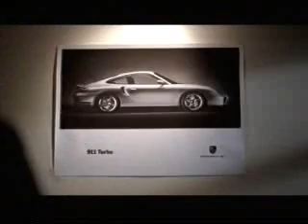Porsche 911 History commercial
Great commercial for the Porsche 996.